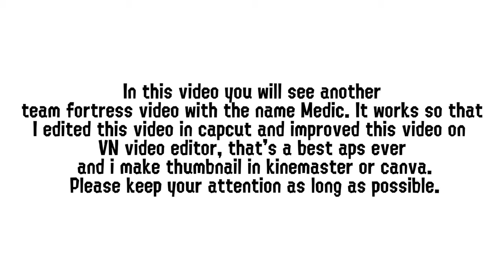Team MEDIC fortress ytp #3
In this video you will see a new team fortress video
But is remaked and very funny, made in capcut and VN editor.
In this video you will see how a Medic heals his patients.
But the Medic wants to heal wounded people in battle.
The Medic wants to heal with him because the enemies want to defeat him, but the Medic will solve everything.
Well, in the end, Scott recovered but not (almost)
It's in the video is:
The core
Introduction
And call for actions.
Everything is in that video, you don't need to turn off, skip or switch this video just enjoy this video. watch this video to the end.

timecodes
0:00 introduction
0:25 intro
0:27 enjoy fun
3:51 outro